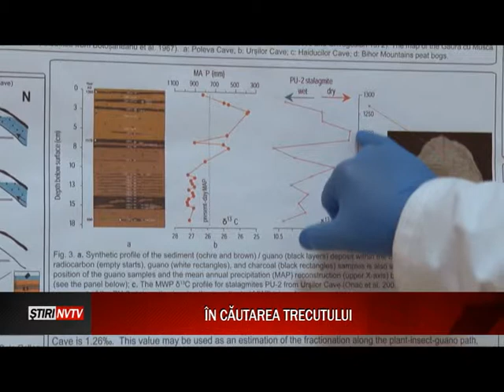in cautarea trecutului